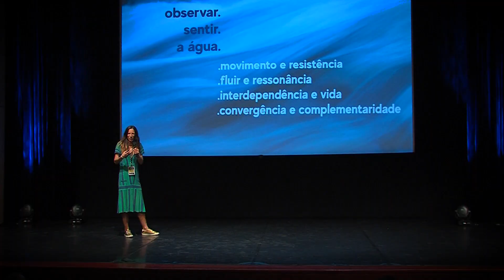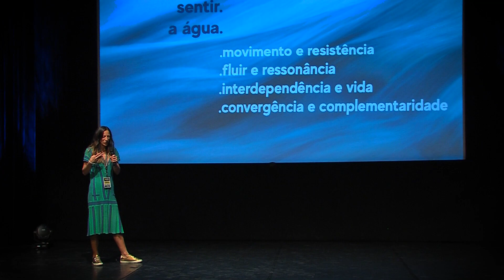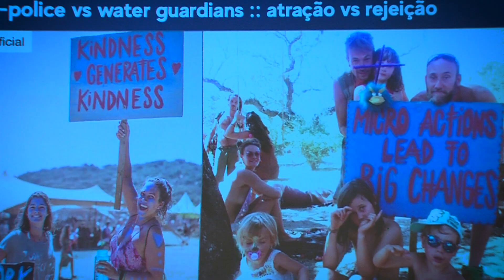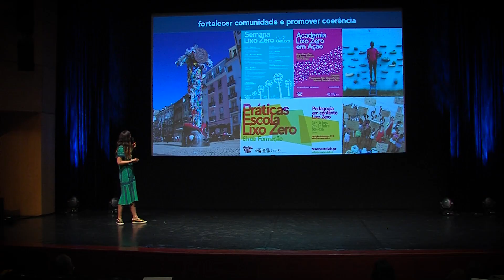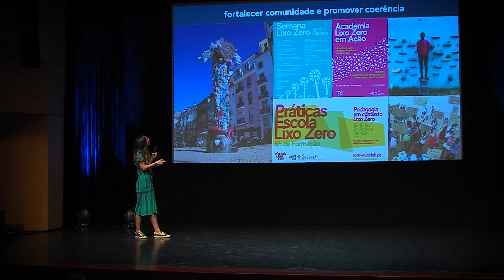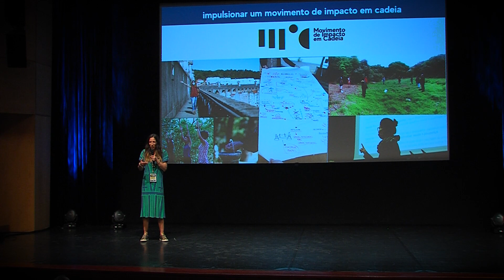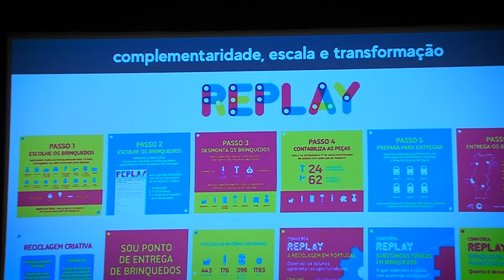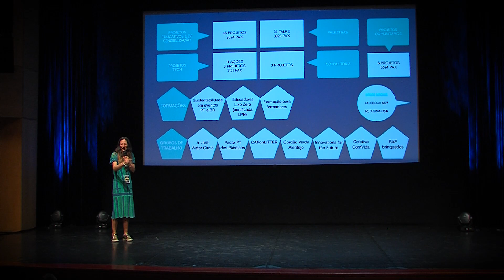ANA SALCEDO (Zero Waste Lab) | Ocean Talks 2021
ANA SALCEDO
Co-fundadora da Zero Waste Lab

Sonhadora, facilitadora e empreendedora criativa multidisciplinar que busca aumentar a consciencialização e transformar o conhecimento em soluções viáveis.

É co-fundadora da Zero Waste Lab, uma ONG que aproxima as comunidades ​no combate ao desperdício em Portugal, para discutir, desenhar e pilotar soluções colaborativas rumo ao desperdício zero e despertando um sentido comum de elevada responsabilidade.

A edição 'Ocean Talks' em Sesimbra esteve integrada na 1ª edição do Programa Atlantis 2021.

Financiado por EEA Grants através do Programa Crescimento Azul
Investidor social: Hydrokompass
Operador: Direção Geral de Política do Mar
Com o apoio da Câmara Municipal de Sesimbra e Cineteatro João Mota.